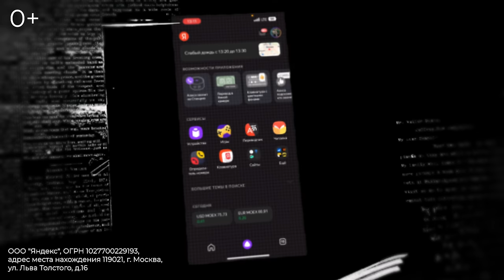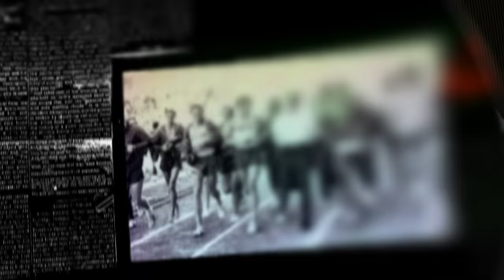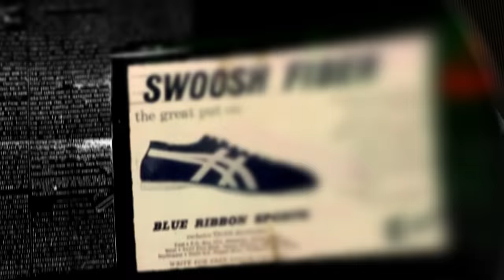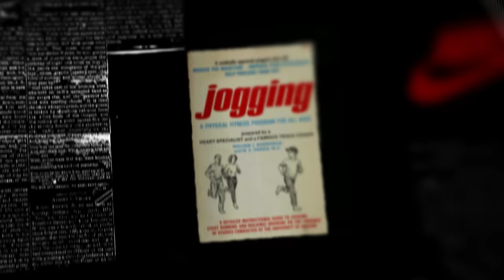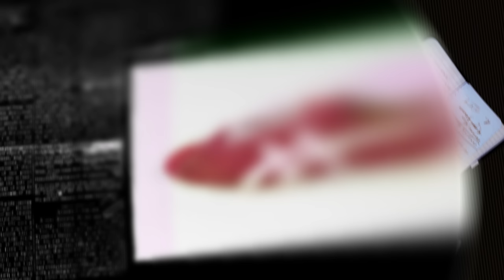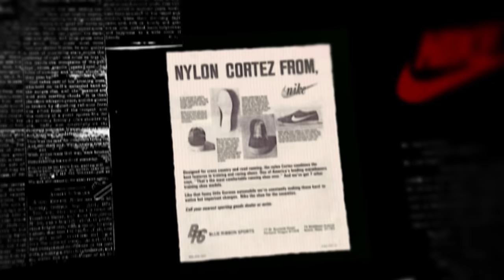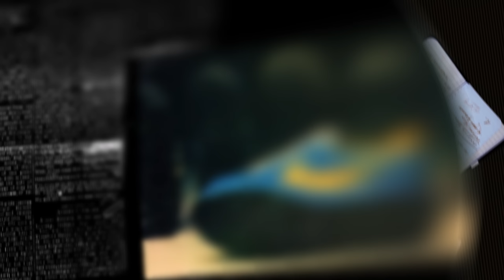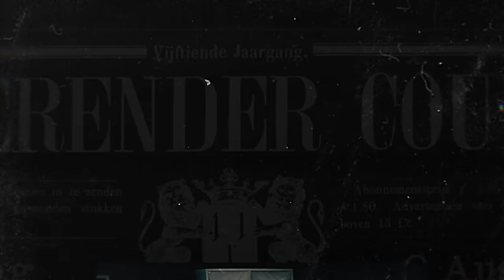БИОГРАФИИ | NIKE |История компании, рассказанная ее основателем| Позов, Сапрыкин, Стахович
Избавьтесь от нежелательных звонков! Скачайте приложение Яндекс с Алисой и включите в нем определитель номера
Pb3XmBtzssD6ZC4Y2MUxQNDCYChN6njxKrHvSXA

Рассказываем самые крутые истории из (авто-)биографий известных личностей.

Сегодня это Фил Найт - основатель компании Nike. Вместе с нами вы узнаете интереснейшую историю становления бренда! Присоединяйтесь!

Спасибо, что вы с нами! Давайте вместе делать этот мир лучше.